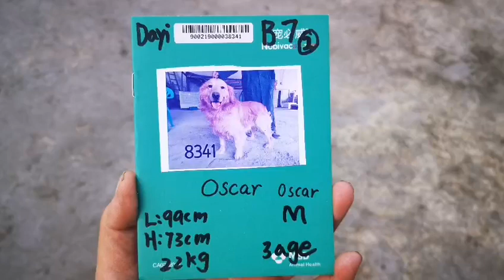ADOPT NO DOGS LEFT BEHIND SURVIVOR: Oscar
Oscar is a young golden looking for his forever home. He was rescued from a dog trafficking ring in china. IF you would like to give him a second chance at life please follow the link.